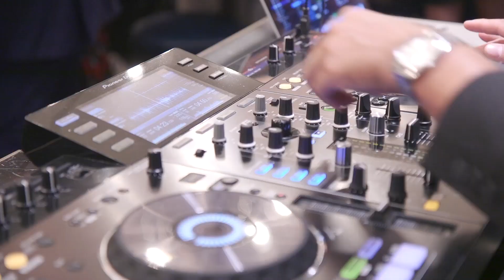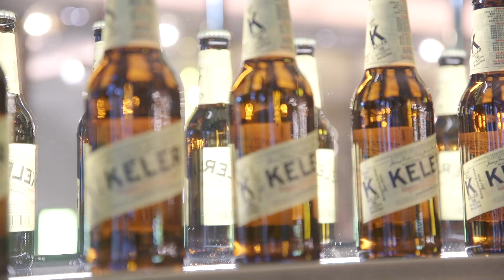Fiesta de apertura Room Mate Gorka - San Sebastián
ROOM MATE HOTELS ABRE SU PRIMER HOTEL EN SAN SEBASTIÁN: ROOM MATE GORKA

• El diseño corre a cargo del aclamado estudio interiorista Cuarto Interior con José Manuel Fernández y Germán Álvarez al frente.
• Está situado en la céntrica Plaza de Gipuzkoa de San Sebastián.
• El hotel Room Mate Gorka cuenta con 33 habitaciones, bar, gimnasio, sala de reuniones y un espectacular desayunador.
• Se trata del primer hotel de la cadena del empresario Kike Sarasola en el País Vasco.